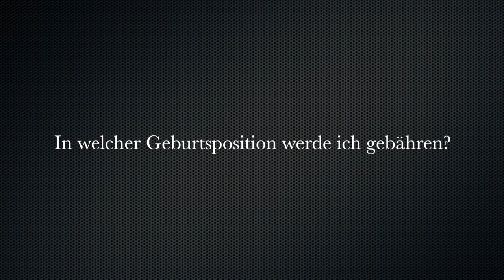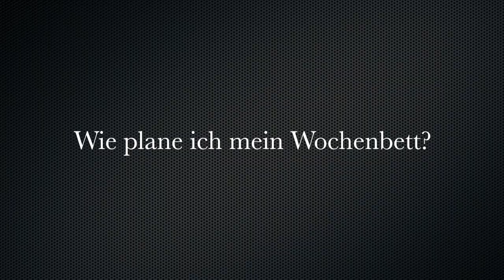Interview vor der Geburt - Fragen im 9. Monat 💓 die Michaela